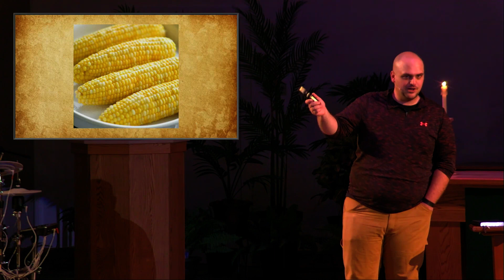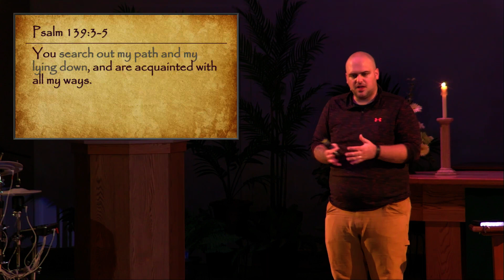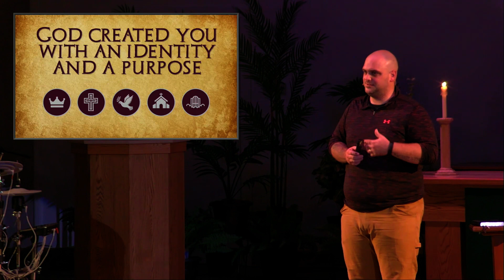Sermon - Part 2, August 9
Part 2 of the sermon series "Credo".